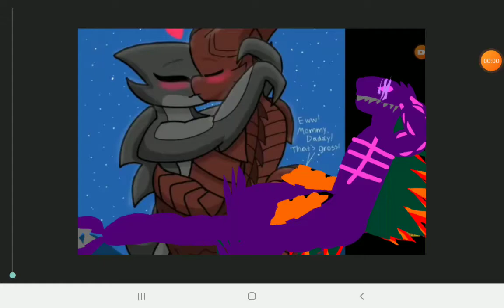stop posting that